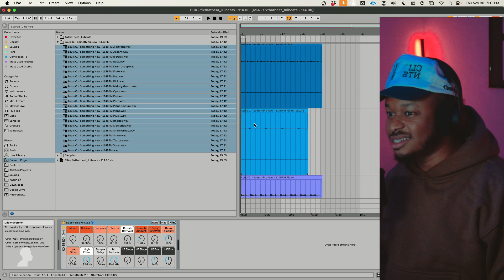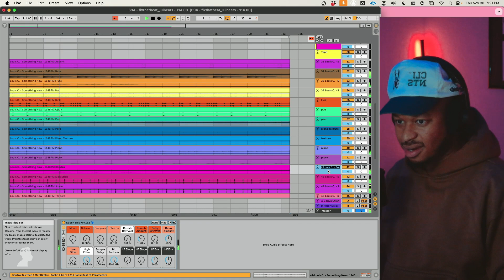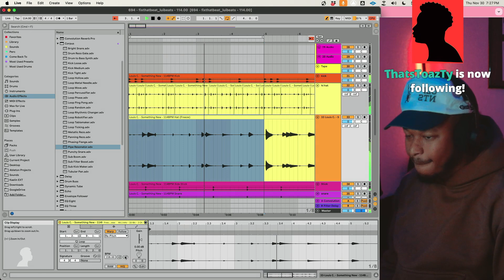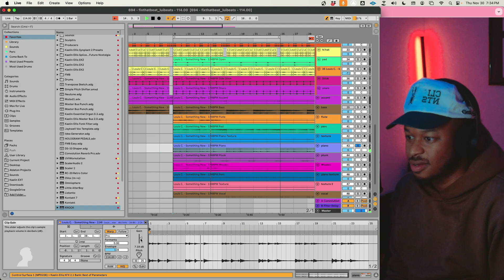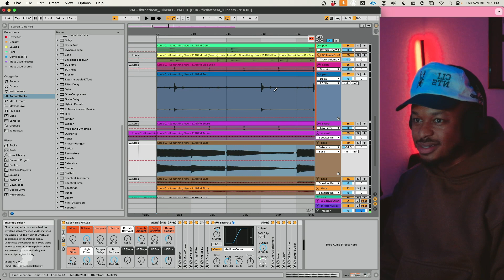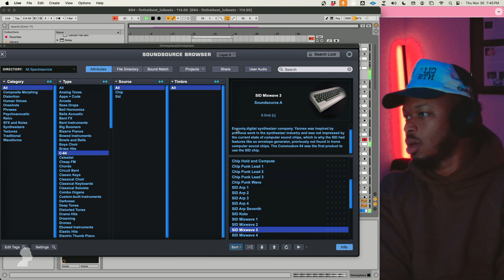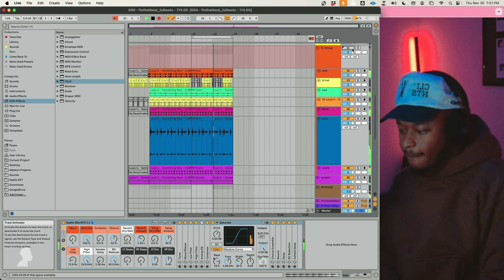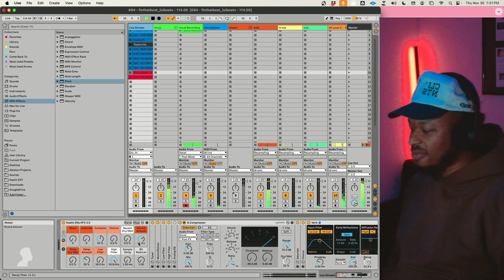This is How To Keep Your Beat "Interesting"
🎚️  KFX - All Your Mixing Needs, One Touch Away
Effortlessly mix and master with KFX, used in all my videos. It's the only tool you'll need, compatible with Ableton Live 11.3.13. Get it

Enhance your mixing skills and join a community of creators.

Participate in challenges, collaborate directly with me, and feature on my Twitch stream!

🔊 Stay Updated with More Music and Behind-the-Scenes!